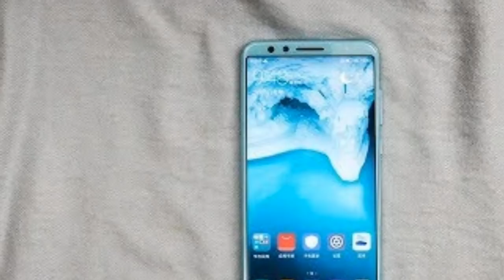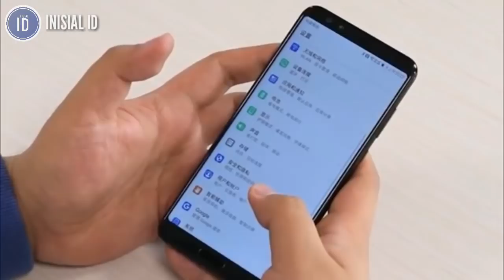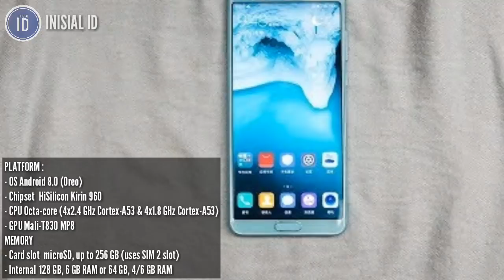Huawei Nova 2s indonesia | Sang Adik Huawei V10 Ternyata Ganas !!